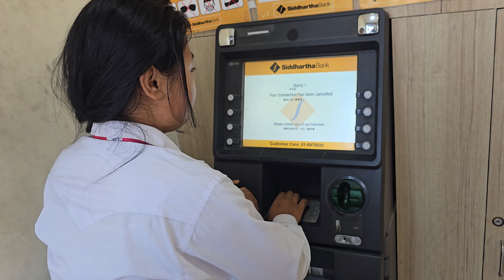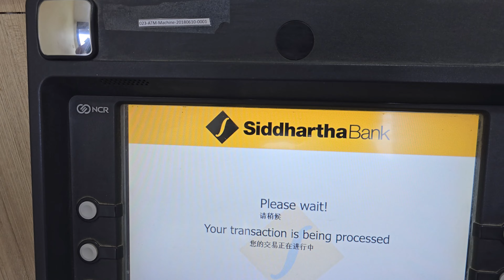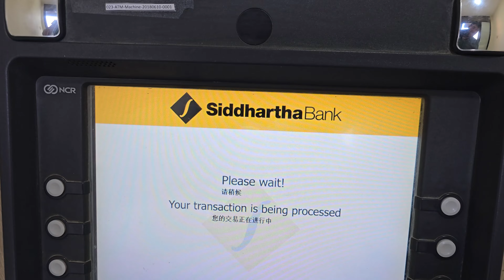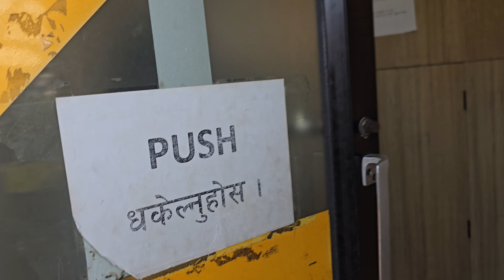Loot Local style